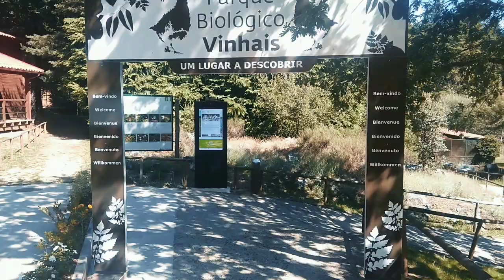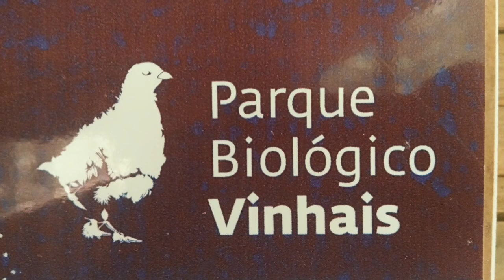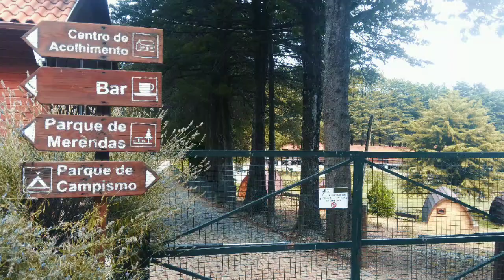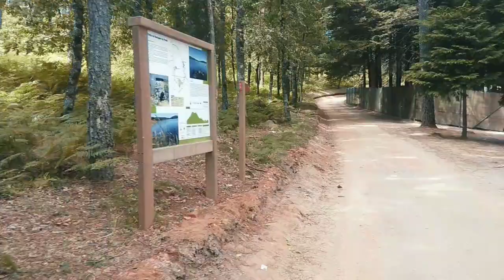Parque Biológico de VINHAIS (Portugal) 2020.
Bem-Vindos ao PARQUE BIOLÓGICO de VINHAIS!💚🇵🇹🌈.
O "Interior" está na Moda e esta é certamente uma das mais Válidas Opções no NORTE de PORTUGAL.
Vibrante, Apaixonante, Inspirador!...✨.
Lembram-se:..."O Mundo...tb é deles"...💖.
VINHAIS e o seu PARQUE BIOLÓGICO são um PONTO Obrigatório a "NORTE de Portugal."
Entre outras..."belíssimas OPÇÕES"...esta é certamente uma das que mais cresce e que tanto...tem...para nos ensinar!...
Bom Trabalho ao "TEAM" do PBV, voltaremos a ver-nos!...
ANIMAIS, NATUREZA, PROFISSIONALISMO...
...Características do PBV...
PORTUGAL e o NORTE, no seu melhor!...🌍.